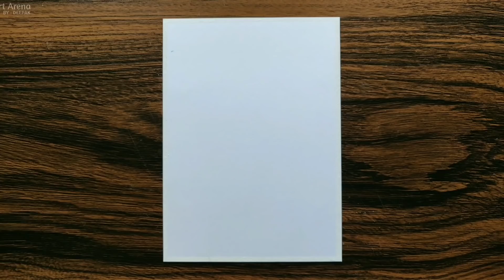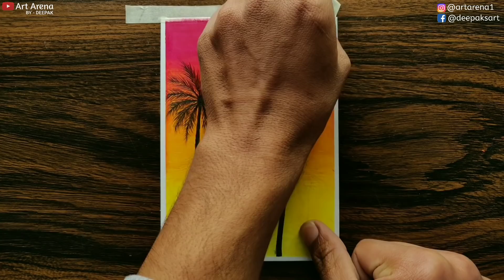Happy Palm Trees drawing for beginners with Oil Pastels - step by step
In this video I show you how to draw a palm tree scenery drawing, using oil pastels step by step for beginners.

Have fun !!!

Be Friends 😉

Tiktok 👉 @artarena